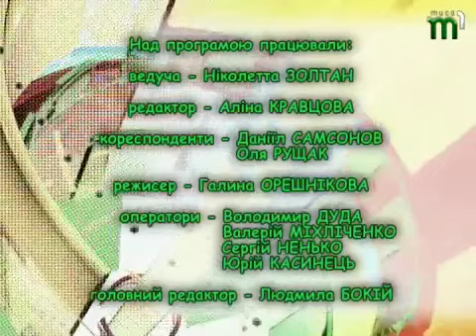Тиса-1.Дитяче "ТЕЛЕВІКОНЕЧКО" (24.12.2012)